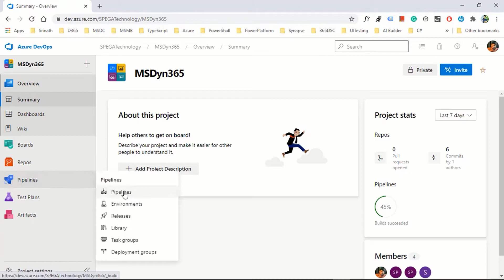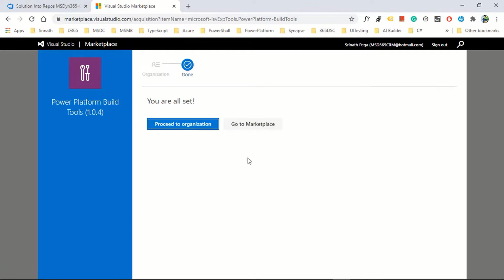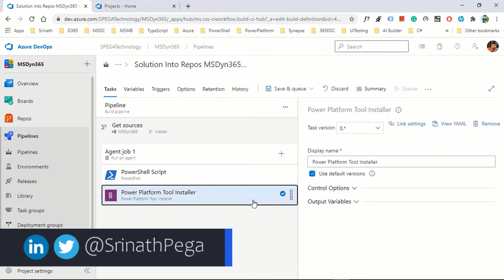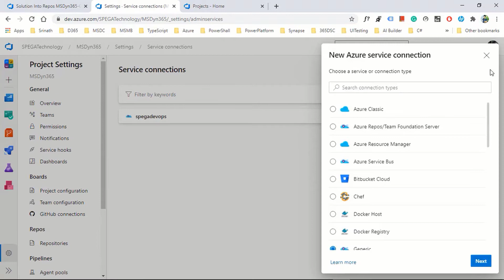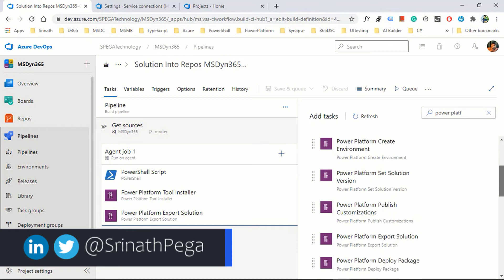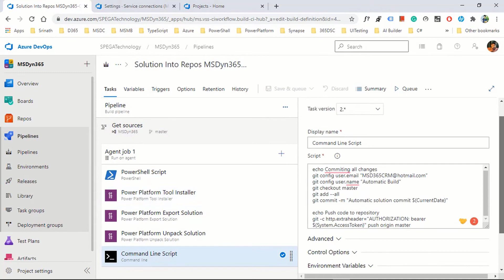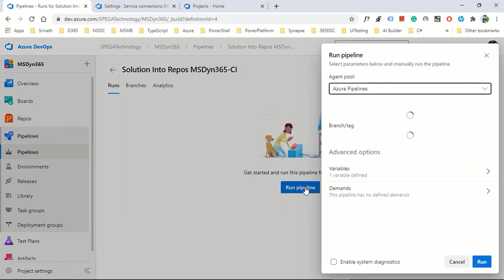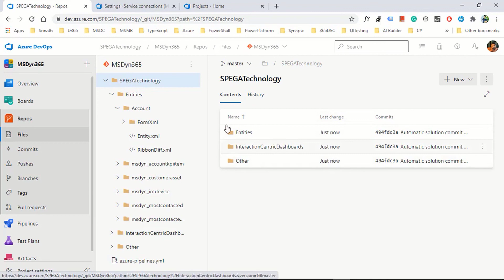Dynamics 365 Solution Export & Unpack Using Azure DevOps Pipeline Commit into Repos by Srinath Pega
Welcome to Srinath Pega!